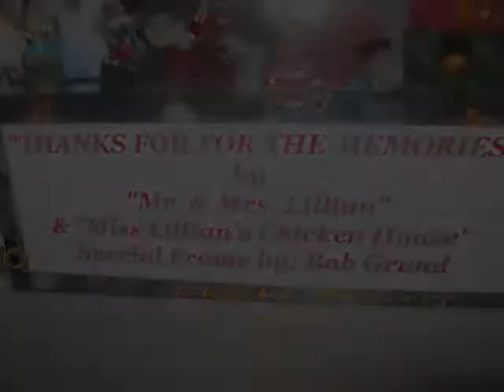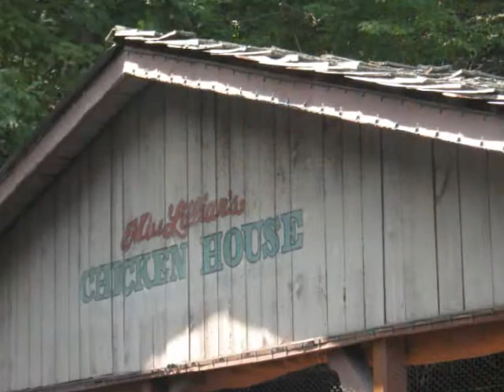Miss Lillian @ The Chicken House in Dollywood